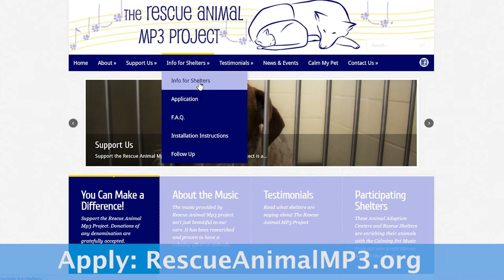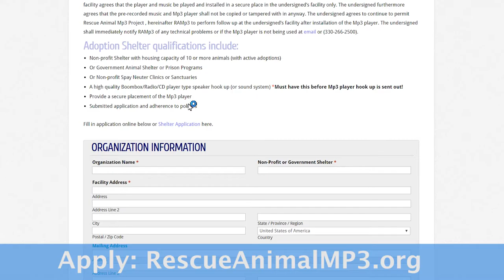Shelter Support: Rescue MP3 Project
I started a non-profit organization called The Rescue Animal MP3 project. This project came out of my desire to help my local shelter. So, in my holistic veterinarian practice, I use therapeutic music to help the animals with their emotions, with their daily lives. So, I had the idea that I would do a compilation of music to see if that would help the sheltered animals. I have donated players to over 1230 shelters so far and rescues. We are seeing in some shelters up to 95% less barking and calmer behaviors. On average 58% of the animals are calmer and less barking. .

1)This video has no negative impact.
2)This video is also for teaching & Informational AND Entertainment purposes.
3)It is not transformative in nature.